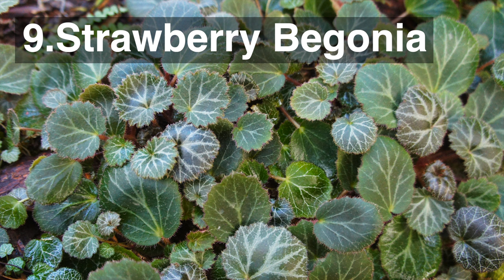15 Best Plants for Closed Terrariums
Choose from these 15 best terrestrial tropical plants for your next terrarium build.

The urban nemophilist lives in the city but his heart and soul lives in the forest and wherever there is green.

The celebration of colours, the ambient sounds, the mystic scent and the fascinating wildlife that make up the forestlands and waterbodies of our earth is the elixir of his life.

The urban nemophilist attempts to capture all of this through his green art and sustainable gardening activities while his sketching and music sets up the mood for what is nature-appreciation at its best.

His goal is to create awareness on conservation of nature and wildlife through is art and sustainable initiatives.

Terrariums | Aquascapes | Dish Gardens | Bonsai | Gardening |Sketching | Music | Nature Walk